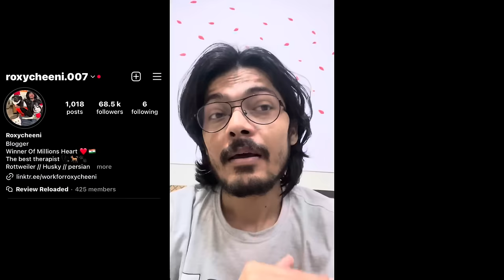Kitne puppy hue hai ? ( REALITY ) 🙏🥹 | Cheeni ke puppies | husky puppy | view reloaded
viral your YouTube shorts in 90 days
How to make money from youtube
How to  edit your shorts and insta reel

One on Talk. 👇🏻👇🏻 with me & roxy Cheeni

Buy any products and get dry bath shampoo FREE} ♥️🧴

Pets shampoo 🧴👇🏻
PAWZILLA Mamast Shampoo Healthy and Moisturising Shampoo with Strawberry

PAWZILLA Mamast & Oobe Battamiz Shampoo for Dogs and Cats 200ml Each Bottle (Paraben Free,All Coat Type)

PAWZILLA Mamast Healthy and Moisturising Shampoo for Dogs and Cats (200ml) with 1 Bathing and Grooming Hand Brush

PAWZILLA Dry Bath Shampoo for Dog & Cats (200 ML) with Lavender Oil, Peppermint Oil, Aloe Vera & Strawberry Extract and 1 Bathing Grooming Hand Brush

PAWZILLA No Odour Spray Long Lasting Freshness with Lemongrass Oil, Lavender and Aloe Vera for Odour and Urine Smell Remover (200ml)